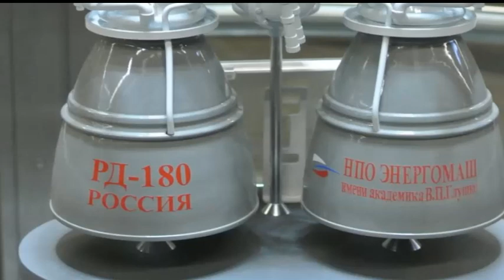RD 180 Rocket Engines: No One Has Ever Outperformed It